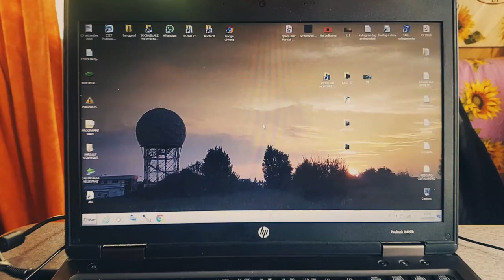Camper bruciato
Camper bruciato dalle fiamme ho detto tutto.

Amazon
DJI SPARK COMBO - Fotocamera 12 MP

termoretraibile nero

timberland donna